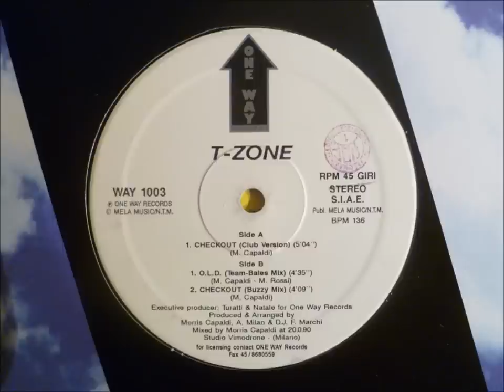T-Zone - Checkout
"Club Version"

1994 S.A.I.F.A.M. Srl
One Way records
Italy